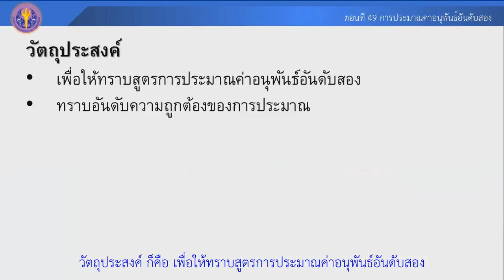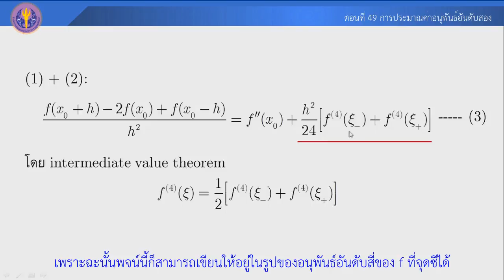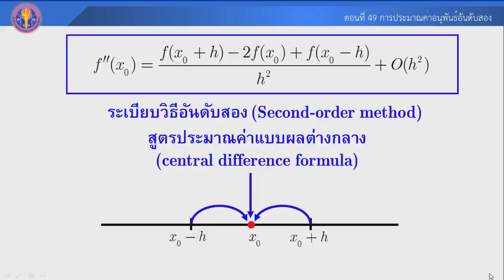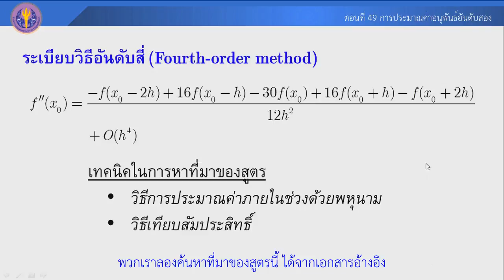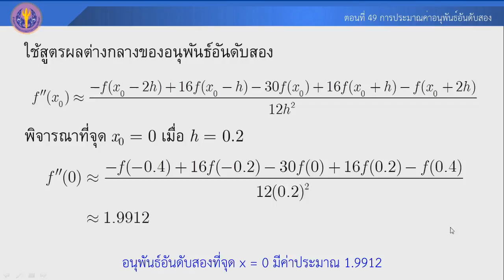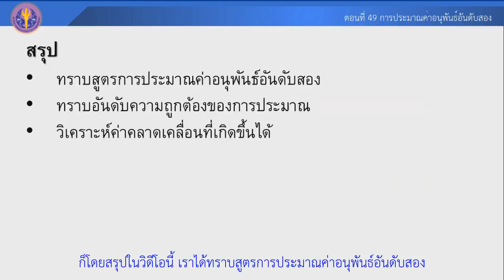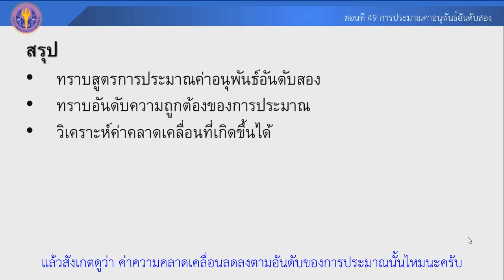ตอนที่ 49 การประมาณค่าอนุพันธ์อันดับสอง